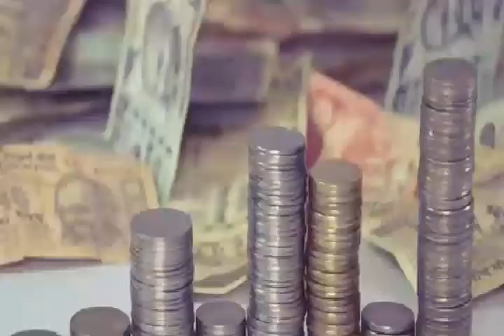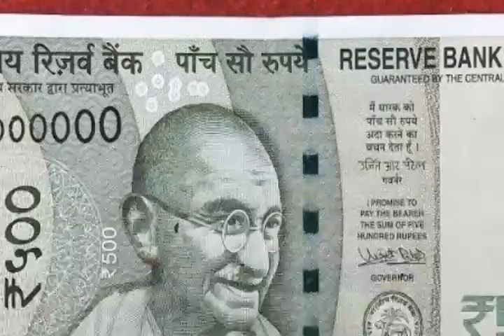एक सत्य घटना सांप का बदला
सत्य घटना पर आधारित यह वीडियो अवश्य देखें ।